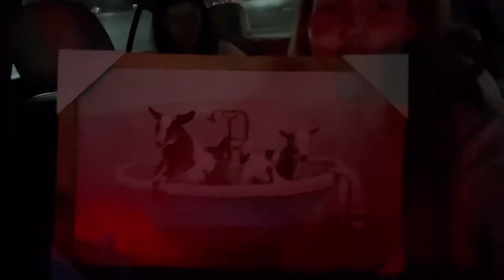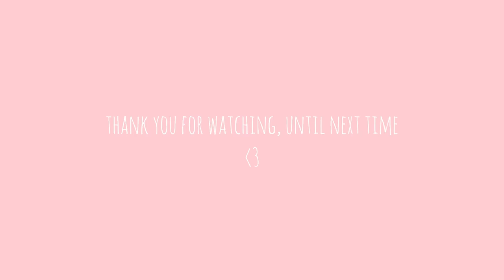weekly vlog // coffee, shopping, food & more coffee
Grab your fav drink & a snack, and spend a few days with me!